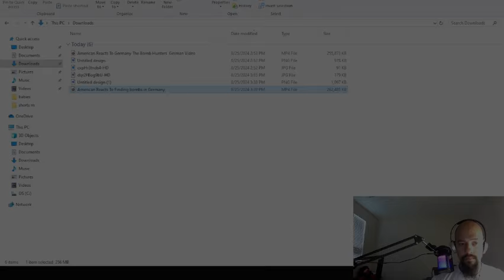Andrew Wilson Reaction: Andrew Makes WITCH Realize She Justifies Slavery | Whatever Podcast Video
In this intense episode of the Whatever Podcast, Andrew Wilson takes on a challenging debate and exposes the disturbing logic of a woman who justifies slavery. In "Andrew Wilson Reaction: Andrew Makes Evil WITCH Realize She Justifies Slavery | Whatever Podcast Video," Andrew Wilson engages with a guest whose views on slavery shockingly attempt to rationalize historical injustices. Watch as Andrew Wilson critically confronts and deconstructs her arguments, leading to a powerful realization about the implications of her justifications.

This video, "Andrew Wilson Reaction: Andrew Makes Evil WITCH Realize She Justifies Slavery," delves deep into the complexities of historical and moral arguments, showcasing Andrew Wilson's sharp analytical skills. Andrew's reaction to the guest’s controversial stance is not only eye-opening but also a compelling demonstration of critical thinking and ethical debate. Don't miss this thought-provoking discussion that challenges perceptions and demands accountability.

In "Andrew Wilson Reaction: Andrew Makes Evil WITCH Realize She Justifies Slavery," you'll see how Andrew Wilson masterfully handles provocative opinions and drives home the importance of confronting uncomfortable truths. If you’re interested in powerful reactions and insightful debates, this video is a must-watch.